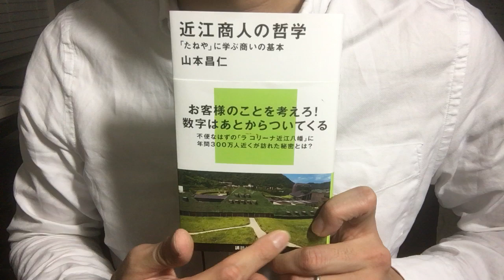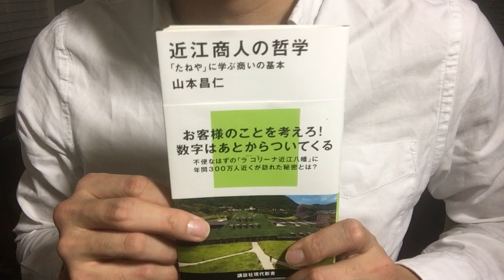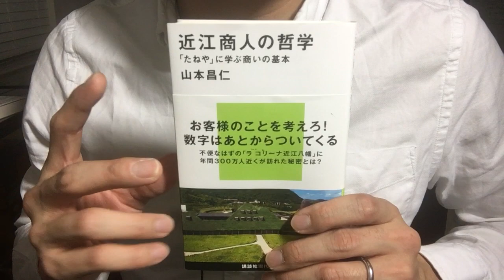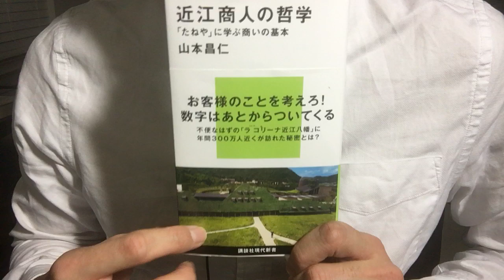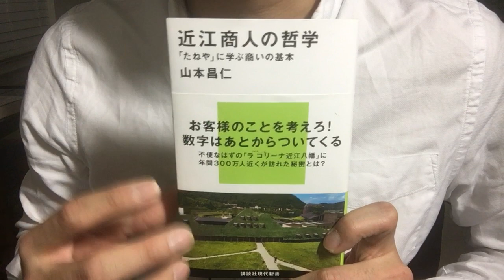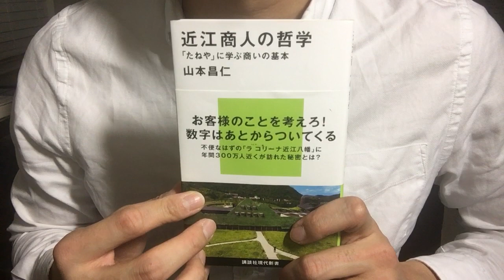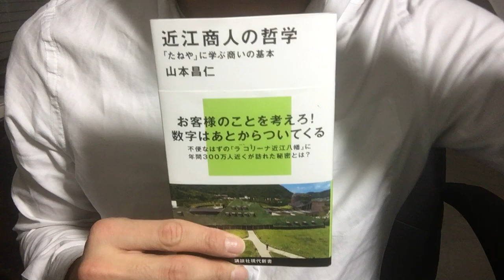♯354【山本昌仁】近江商人の哲学～「たねや」に学ぶ商いの基本【毎日おすすめ本読書レビュー・紹介・Reading Book】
第354回です。クラブハリエのバームクーヘンなどで有名なたねやのCEOが、たねやの理念や商いの基本姿勢、これまでの発展の歴史などを語っています。ビジネス書とはまた違った、商売とは何かという本質について、近江商人の「三方よし」の心から少し理解できた気がします。